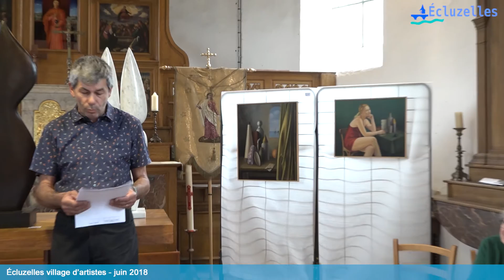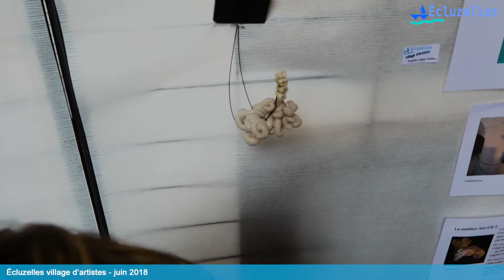ecluzelles village d'artistes 2018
Exposition samedi 16 et dimanche 17 juin 2018 à l'église. Prix du Conseil municipal : Dominique Lecour

Près de deux cent visiteurs nous ont fait l'honneur de visiter notre exposition, en souhaitant qu'ils aient eu autant plaisir que nous à partager nos émotions artistiques. Rendez-vous dans deux ans.

Les artistes :

Marie-Rose Dufresne
Daniel Dufresne
Philippe Govin
Dominique Lecour
Patrick Le Touzé
Sophie Lopez Gallou
Alfredo Lopez
Magdeleine Mazoyer
Maria Mesterou
Mircea Milcovitch
Philange